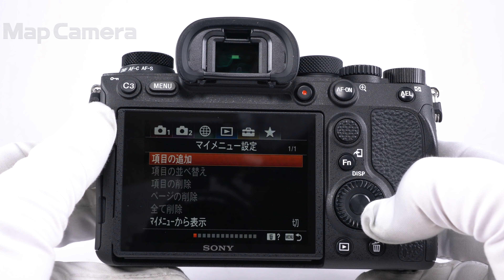SONY (ソニー) α9II ボディ ILCE-9M2 美品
【付属品】
元箱・取扱説明書・ストラップ・USB-Cケーブル・バッテリー・チャージャー・ACコード・ケーブルプロテクター

【外観】上部シューに僅かなスレがありますが、丁寧に使用され良好な状態です。